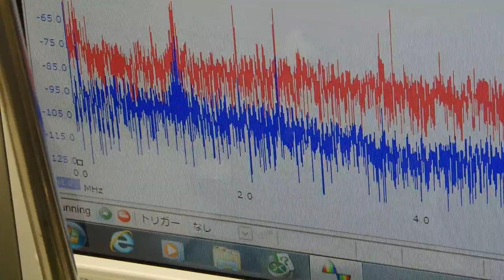超音波の測定・解析に基づいたシステム技術 ultrasonic-labo